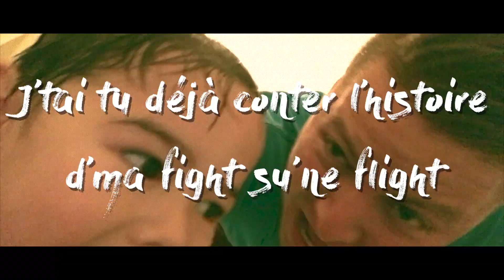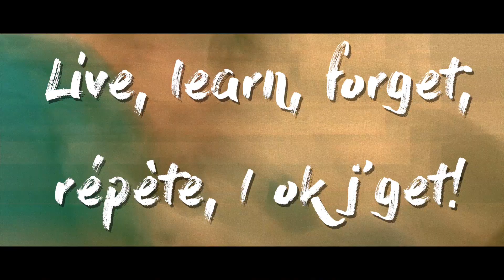J2xF - Bedtime Poutine (Lyric Video)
À mes fils: Un jour vous allez comprendre mes bedtime stories.